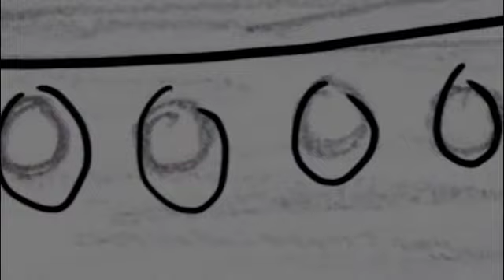Animatic for "Unsinkable Sam"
Created by Hope Golden (Art) and Keavon Chambers (CSC) for Art470 (Instructor: Enrica Lovaglio Costello)